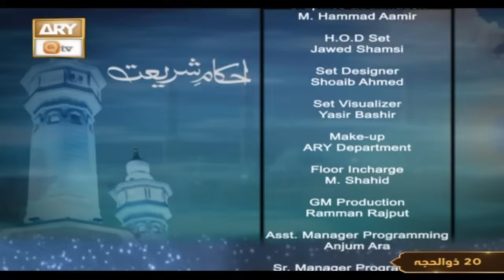Ahkam e Shariat - Mufti Muhammad Akmal - Solution Of Problems - 8th July 2023 - ARY Qtv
Mufti Muhammad Akmal | Ahkam e Shariat | ARY Qtv

Commandments of Islamic Jurisprudence; Mufti Muhammad Akmal Provides solutions for day-to-day problems faced by Muslim Ummah, according to the guidance and teachings of Qur’an and Sunnah. This program has facilitated a majority of people for making suitable amendments and corrections in their conduct and affairs of routine life in accordance with their religious believe there worship dealings and ethics.